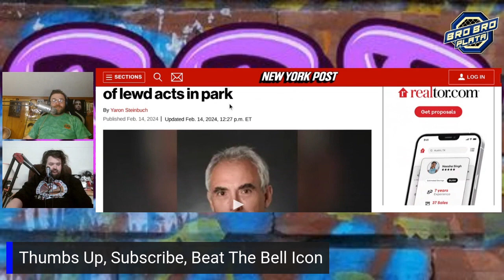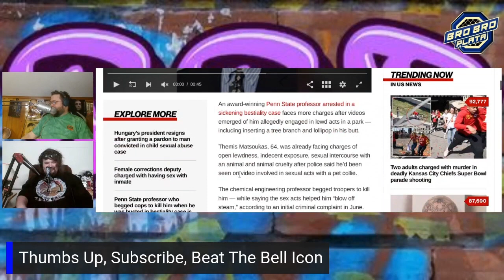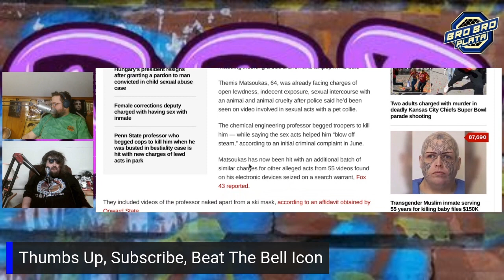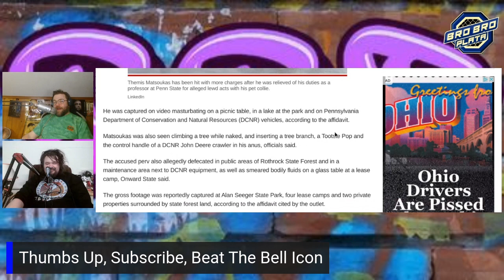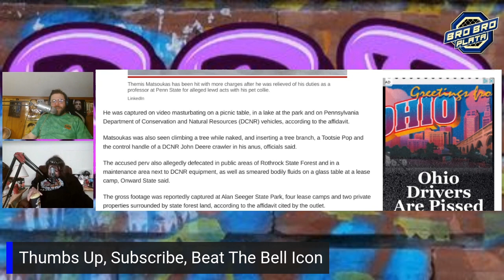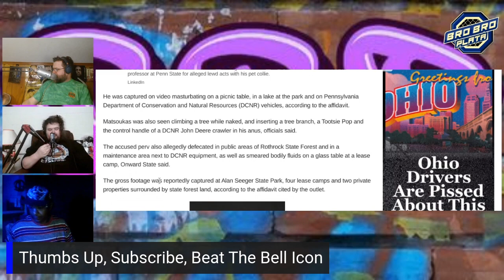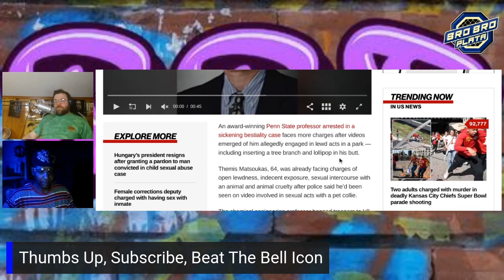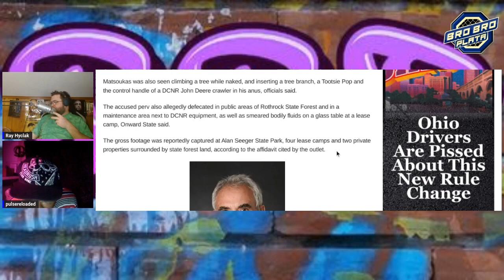Wild story out of Pennstate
pennstate is known for its problems but we find how many layers to the center of this tootsiepop we can get to!

Join us in the chat FREE and take a moment to help us with DONOS!

Streaming every Tuesdays live 7:00 pm EST/4 pm PST!